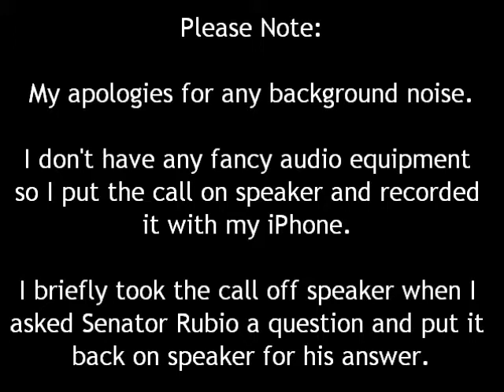Marco Rubio Presidential Debate Blogger Call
Senator Marco Rubio (R-FL), gave an interview with several conservative bloggers before last night's presidential debate between Mitt Romney and Barack Obama.

Participants in the call included Moe Lane from RedState, John Brodigan from FTRRadio, Katie Pavlich from Townhall, and Sarah Rumpf from Sunshine State Sarah